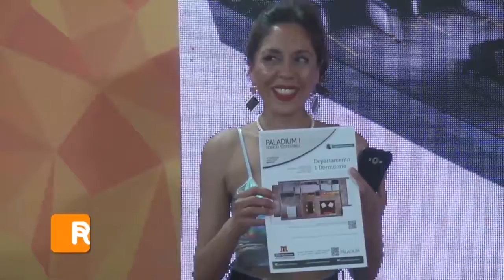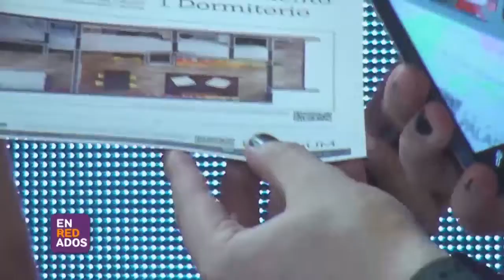Realidad aumentada en Enredados